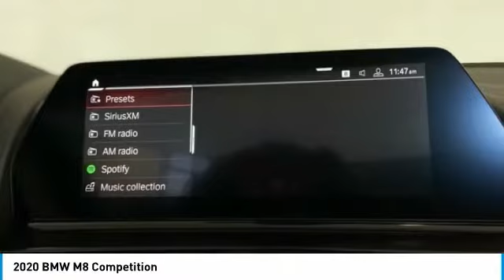2020 BMW M8 Schererville, Chicago, Gary, Lansing 20333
2020 BMW M8 Competition

Nav System, Heated Leather Seats, Quad Bucket Seats, All Wheel Drive, Turbo Charged Engine, Aluminum Wheels. Competition trim. Warranty 4 yrs/50k Miles - Drivetrain Warranty; br /